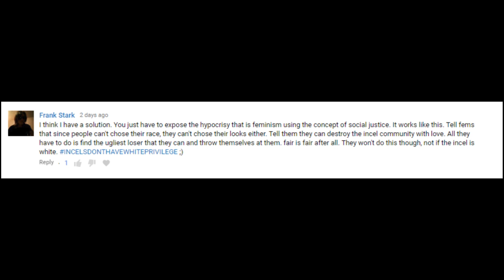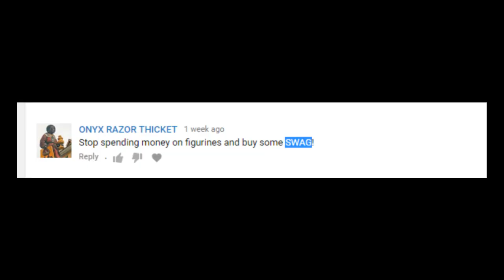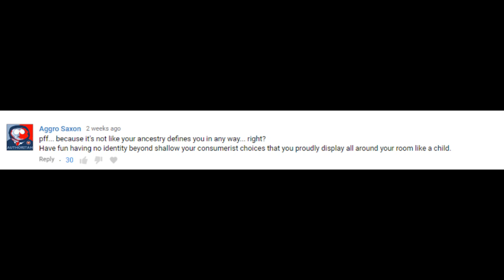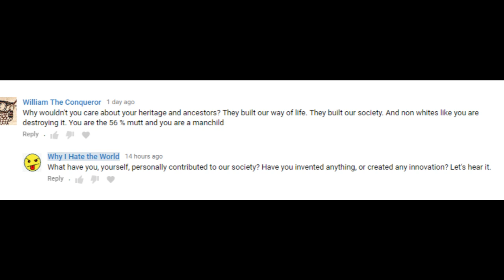Mailbag for 2018 - Incels, Alt-Right, Amerimutt, and more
Answering comments from my adoring public.